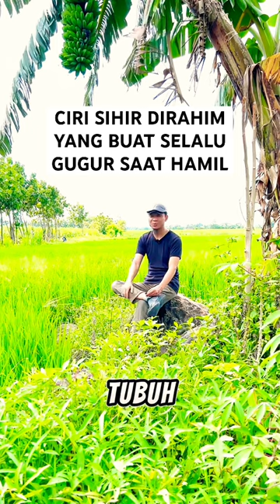CIRI SIHIR DIRAHIM(03)